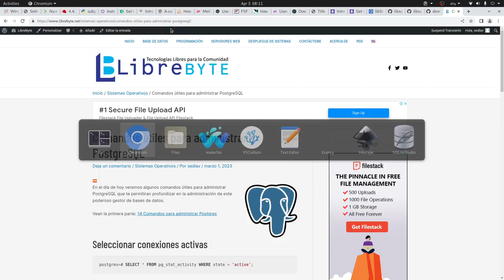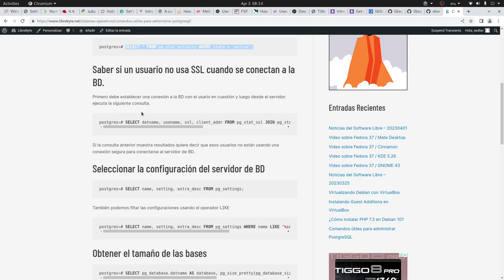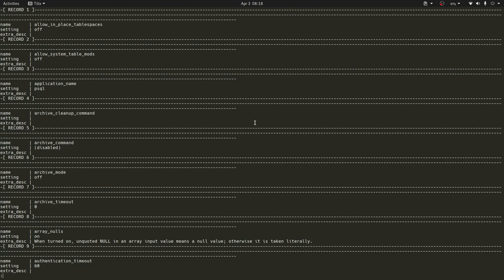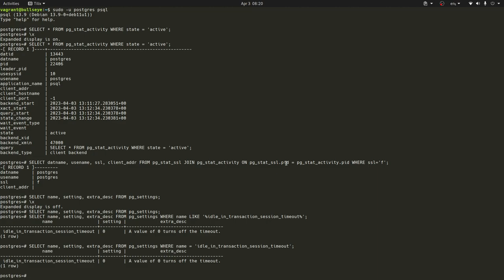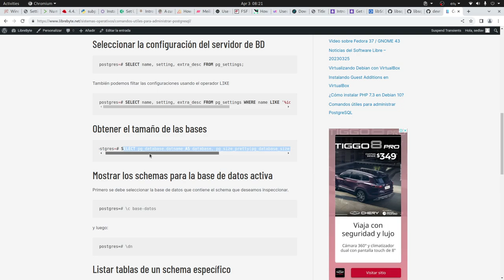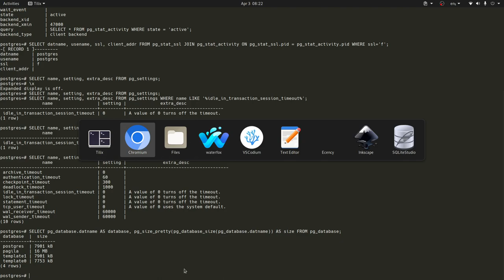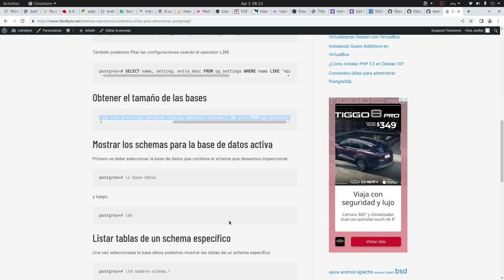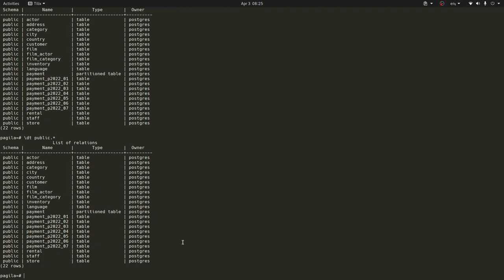6 Comando Utiles Para Administrat PostgreSQL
En el día de hoy veremos algunos comandos útiles para administrar PostgreSQL que te permitiran profundizar en la administración de este poderoso gestor de bases de datos.